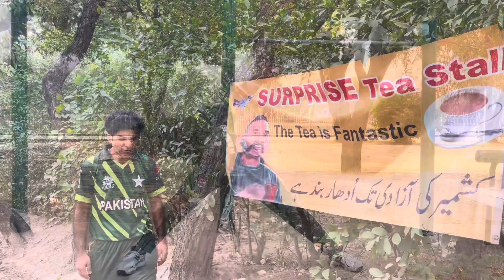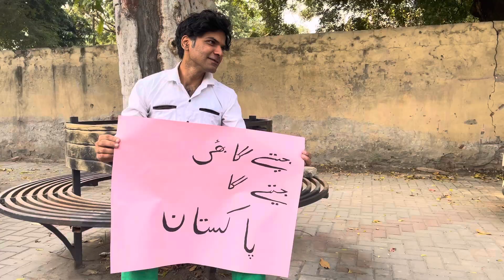Moka Moka Worldcup Song by Nabeel Jahangeer - Pakistan Cricket T20 Song 2022 - Official Video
Moka Moka Worldcup song by Nabeel Jahangeer ,

2022 worldcup Pakistani song ,
Singer & Composer = Nabeel Jahangeer
video recorded by Ahmed King
video script & editing by Nabeel Jahangeer

Tabdeeli Nahi Ayegi Song is coming in few days ,few video left to be made